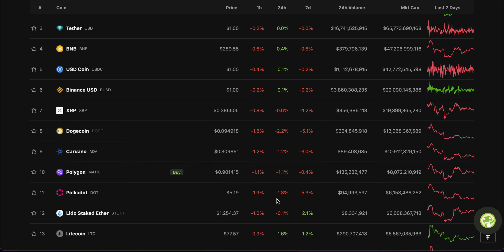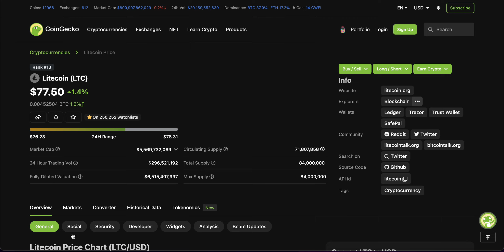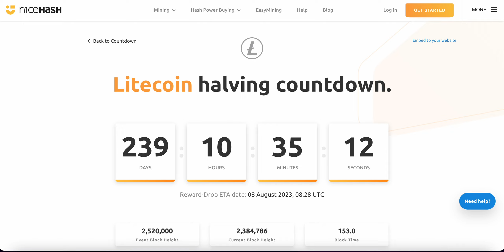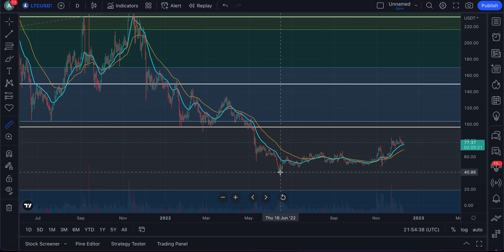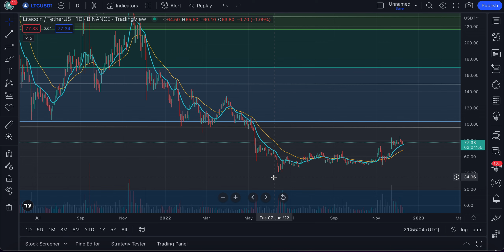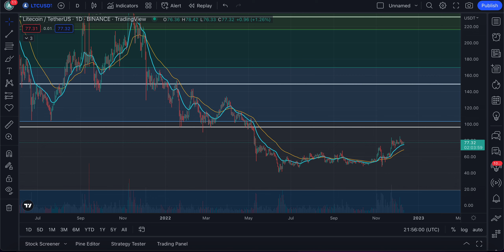LITECOIN SETTING UP FOR A MASSIVE 2023! | LITECOIN PRICE ANALYSIS | CRYPTOCURRENCY NEWS